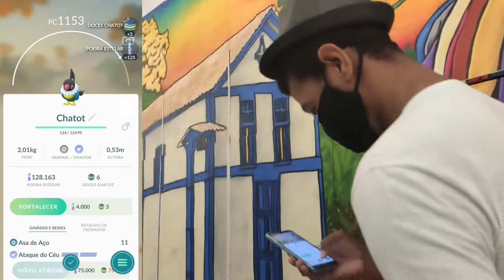XIAOMI REDMI NOTE 9S POKEMON GO Graphics , FPS , Battery , Heat Test